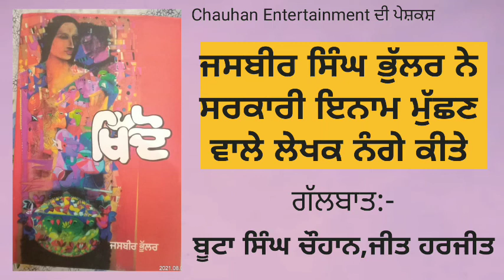ਜਸਬੀਰ ਭੁੱਲਰ ਨੇ ਸਰਕਾਰੀ ਇਨਾਮ ਮੁੱਛਣ ਵਾਲੇ ਲੇਖਕ ਨੰਗੇ ਕੀਤੇ || ਗੱਲਬਾਤ-ਬੂਟਾ ਸਿੰਘ ਚੌਹਾਨ,ਜੀਤ ਹਰਜੀਤ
ਜ਼ਰੂਰੀ ਨੋਟ...
ਦੋਸਤੋ, ਸਾਡਾ ਮਕਸਦ ਪੰਜਾਬੀ ਕਹਾਣੀ ਨੂੰ ਆਵਾਜ਼ ਜਰੀਏ ਸੁਣਨ ਵਾਲਿਆਂ ਤੱਕ ਪਹੁੰਚਾਉਣਾ ਹੈ।ਇਸ ਲਈ ਅਸੀਂ ਅਜੋਕੇ ਯੁੱਗ ਦੇ ਸਭ ਤੋਂ ਤੇਜ਼ ਮਾਧਿਅਮ ਇੰਟਰਨੈੱਟ ਅਤੇ ਸੋਸ਼ਲ ਮੀਡੀਆ ਦਾ ਸਹਾਰਾ ਲੈ ਰਹੇ ਹਾਂ। ਸਾਡੀ ਕੋਸ਼ਿਸ਼ ਹੈ ਕਿ ਸਾਰਾ ਦਿਨ ਫ਼ੋਨਾਂ,ਗੇਮਾਂ ਅਤੇ ਸੋਸ਼ਲ ਸਾਈਟਾਂ 'ਚ ਉਲਝੀ ਹੋਈ ਜਵਾਨੀ ਨੂੰ ਸਾਹਿਤ ਦੀ ਚੇਟਕ ਲਗਾਈ ਜਾ ਸਕੇ। ਹੁਣ ਉਹ ਦੌਰ ਹੈ ਜਦੋਂ ਨੌਜੁਆਨਾਂ ਨੂੰ ਕਿਤਾਬਾਂ ਨਾਲ ਜੋੜਨਾ ਔਖਾ ਹੈ ਪਰ ਜੇ ਅਸੀਂ ਉਹਨਾਂ ਦੇ ਮਨ ਅੰਦਰ ਇਸ ਚੈਨਲ ਜਰੀਏ ਸਾਹਿਤ ਦਾ ਬੀਜ ਬੀਜਣ ਵਿੱਚ ਕਾਮਯਾਬ ਹੋ ਗਏ ਤਾਂ ਸਾਨੂੰ ਉਮੀਦ ਹੈ ਕਿ ਇੱਕ ਨਾ ਇੱਕ ਦਿਨ ਉਹਨਾਂ ਦਿਆਂ ਹੱਥਾਂ ਵਿੱਚ ਸਾਹਿਤਕ ਕਿਤਾਬਾਂ ਜ਼ਰੂਰ ਹੋਣਗੀਆਂ। ਤੁਸੀਂ ਸਾਡਾ ਸਹਿਯੋਗ ਇਸ ਚੈਨਲ ਨੂੰ ਆਪਣਾ ਸਮਝ ਕੇ ਲੋੜੀਂਦੀ ਪ੍ਰਤੀਕਿਰਿਆ ਅਤੇ ਚੈਨਲ ਨੂੰ ਸ਼ੇਅਰ ਕਰਕੇ ਕਰ ਸਕਦੇ ਹੋ। ਧੰਨਵਾਦ
@ਜੀਤ ਹਰਜੀਤ
ਸਾਡੀ ਕੋਸ਼ਿਸ਼ ਹੈ ਅਸੀਂ ਹਰ ਕਹਾਣੀਕਾਰ/ਕਹਾਣੀਕਾਰਾ ਦੀ ਕਹਾਣੀ ਇਸ ਮਾਧਿਅਮ ਰਾਹੀਂ ਪੇਸ਼ ਕਰੀਏ।

ਪੇਸ਼ ਹਨ ਕੁਝ ਕਹਾਣੀਆਂ।
ਸੁਣਨ ਲਈ ਲਿੰਕ 'ਤੇ ਕਲਿੱਕ ਕਰੋ ਜੀ।

ਹੋਰ ਕਹਾਣੀਆਂ ਲਈ ਚੈਨਲ 'ਤੇ ਦੇਖੋ..

ਇਸ ਚੈਨਲ ਵਿੱਚ ਅਸੀਂ ਪੰਜਾਬੀ ਸਾਹਿਤ ਨੂੰ ਪਰੋਸਣ ਦੀ ਕੋਸ਼ਿਸ਼ ਕਰ ਰਹੇ ਹਾਂ।
ਚਲੰਤ ਮਾਮਲਿਆਂ ਬਾਰੇ ਵਿਚਾਰ ਚਰਚਾ ਵੀ ਸਾਡੇ ਵਿਸ਼ਿਆਂ ਵਿੱਚ ਸ਼ਾਮਿਲ ਹੈ।
ਇਸ ਚੈਨਲ  'ਤੇ ਦਿਖਾਈ ਜਾਣ ਵਾਲੀ ਹਰ ਵੀਡੀਓ ਉੱਤੇ ਚੈਨਲ ਦਾ ਪੂਰਾ ਹੱਕ ਹੈ।
Chauhan Entertainment  ਦੀ ਕਿਸੇ ਵੀ ਵੀਡੀਓ ਨੂੰ ਕਾਪੀ ਕਰਨ ਵਾਲੇ ਉੱਤੇ ਕਾਨੂੰਨੀ ਕਾਰਵਾਈ ਕੀਤੀ ਜਾ ਸਕਦੀ ਹੈ।
ਸਾਡੀਆਂ ਕੋਸ਼ਿਸ਼ਾਂ ਨੂੰ ਪਿਆਰ ਦੇਣ ਲਈ ਅਸੀਂ ਤੁਹਾਡੇ ਧੰਨਵਾਦੀ ਹਾਂ।
ਚੈਨਲ ਨੂੰ ਸਬਸਕ੍ਰਰਾਈਬ ਕਰਨ ਲਈ ਇਸ ਲਿੰਕ 'ਤੇ ਕਲਿੱਕ ਕਰੋ ਜੀ।

ਸਾਡੇ ਨਾਲ ਜੁੜੇ ਰਹਿਣ ਲਈ ਅਸੀਂ ਤੁਹਾਡਾ ਧੰਨਵਾਦ ਕਰਦੇ ਹਾਂ।

ਕਿਸੇ ਵੀ ਤਰ੍ਹਾਂ ਦੀ ਜਾਣਕਾਰੀ ਜਾ ਸੁਝਾਅ ਲਈ  ਮੋਬਾਇਲ ਨੰਬਰ